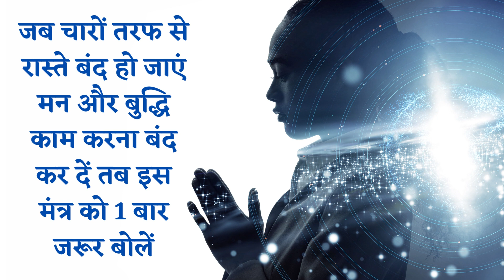जब चारों तरफ से रास्ते बंद हो जाए मन और बुद्धि काम करना बंद कर दें तो इस मंत्र को एक बार जरूर बोलें।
21 बार अभी बोले और तुरंत जादू देखें।